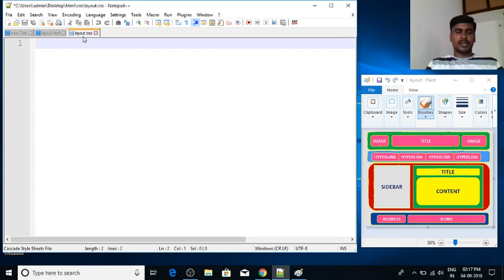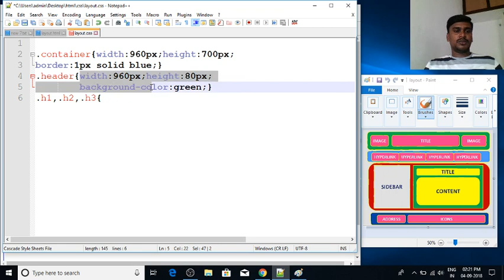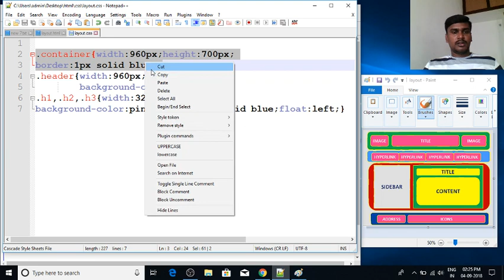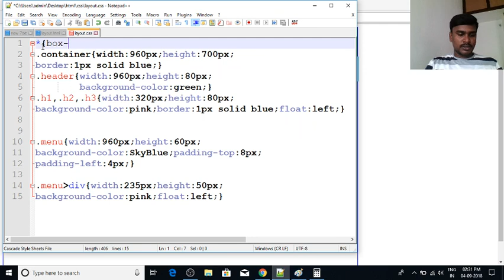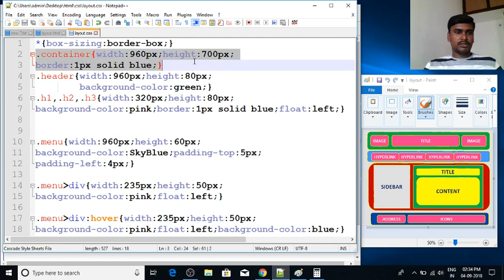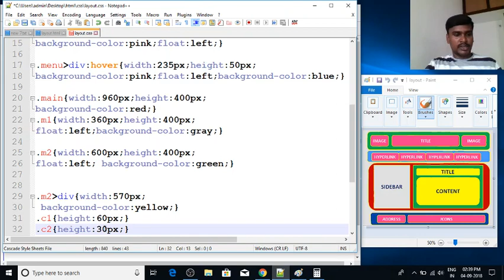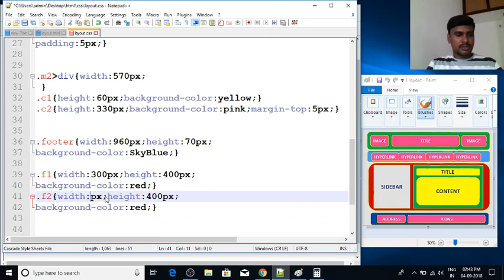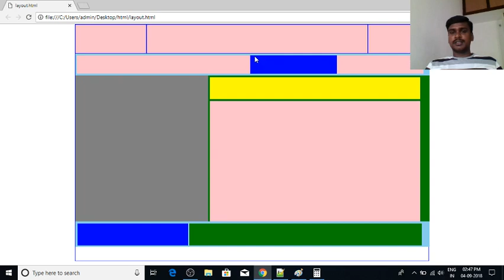Web Designing in Tamil | By Mr. Guhan | HTML CSS LAYOUT DESIGNING | Web Design Training in Chennai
Learn Web Designing in Tamil here.  Our trainer Mr. Guhan Ganesan discusses about HTML AND CSS LAYOUT DESIGNING in this video tutorial.